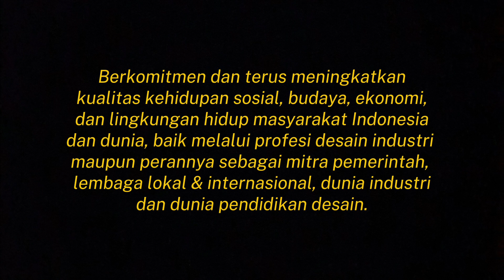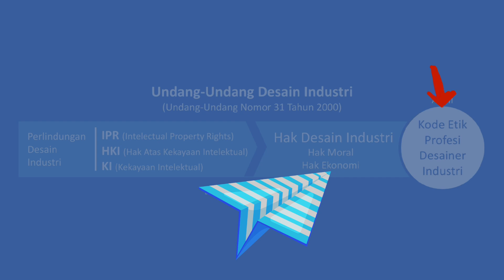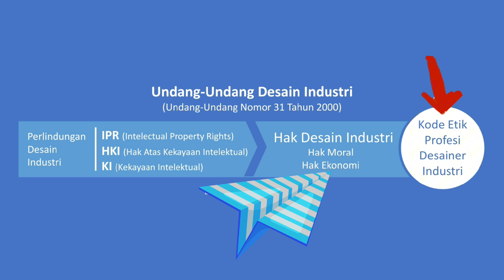Profesi Desainer Industri Produk | Dino Fa, Jul 06, 2024(1)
Profesi Desainer Industri Produk | Dino Fa, Jul 06, 2024

Dino Fa 001 ADPII